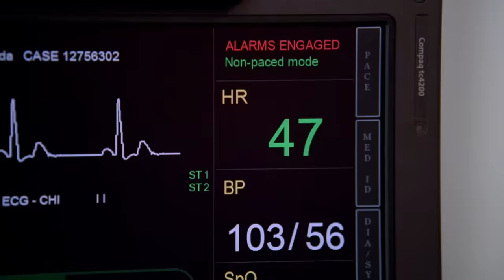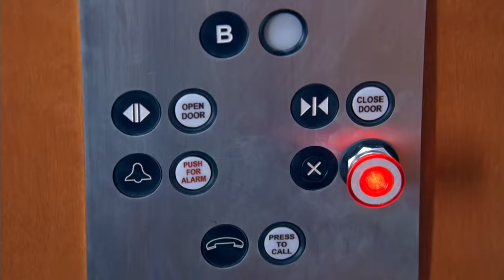''¿Se da cuenta? ¡Le dije que podría ser más dramático!'' | Dr. House: Diagnóstico Médico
El diagnóstico de la doctora Cameron convence a Gregory House que decide buscar entre el pelo de la joven rastros de presencia de garrapatas. Sin embargo, la búsqueda se ve interrumpida porque Melinda sufre un ataque cardíaco, pero esto no va a parar al dr. House, ¿no creen?

Temporada 2, Episodio 16 'A salvo': Las defensas de la joven Melinda merman por momentos y comienza a correr un grave peligro, tras una operación de corazón a la que se acaba de someter. A pesar de vivir en un cuarto aséptico, una de sus visitas le produce una reacción alérgica. Ahora el equipo del doctor House debe enfrentarse a una adolescente rebelde, una madre sobre protectora y a una infección que se agrava por momentos. Entre las opciones que se barajan en el equipo médico aparece una rara enfermedad, llamada virus del Nilo Occidental y que afecta al sistema nervioso.